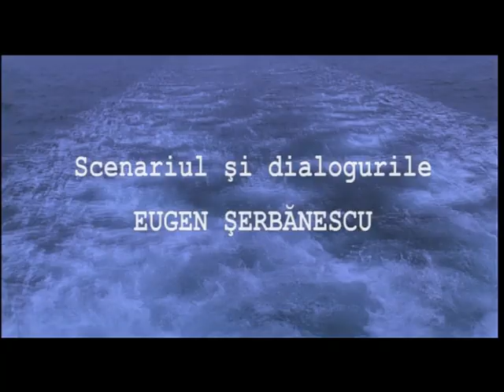BEYOND AMERICA trailer director: Marius Th. Barna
Feature film, Romania